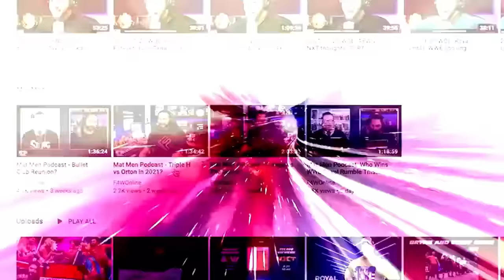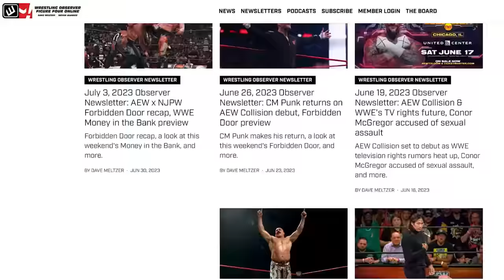A triple turn on AEW Dynamite | Bryan & Vinny Show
Bryan Alvarez and Vinny discuss the promo between Hangman Page, Swerve Strickland, and Samoa Joe on AEW Dynamite.